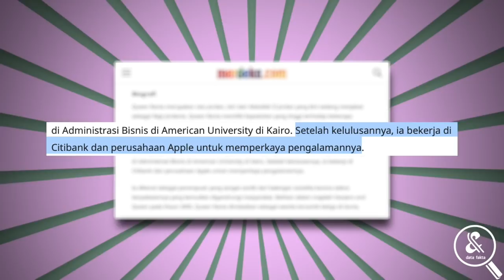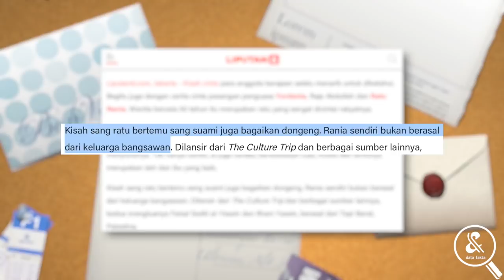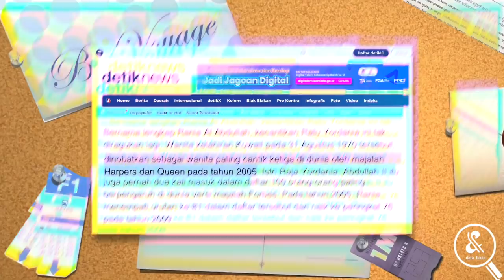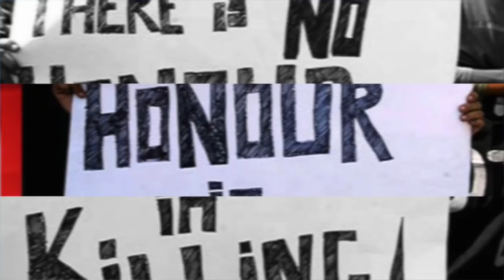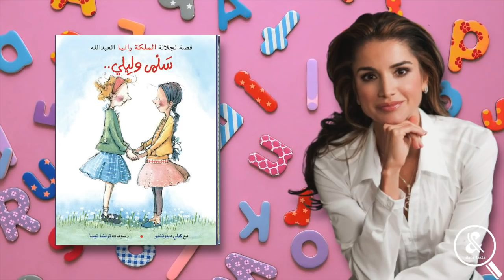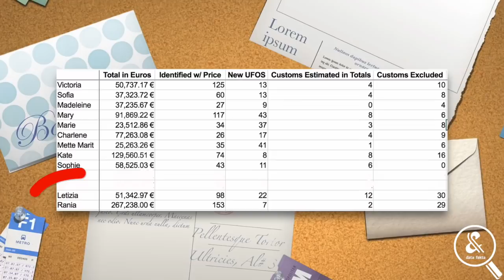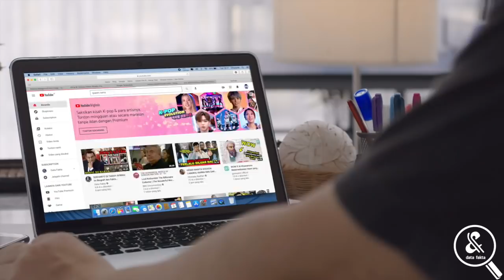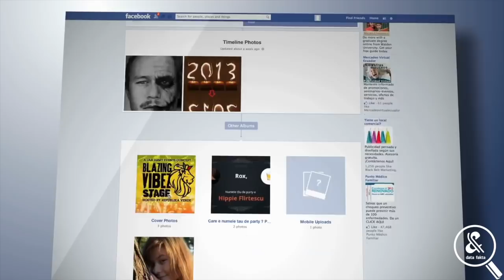ANGGUN DAN PENUH INSPIRATIF! Ini Biografi dan Fakta Menakjubkan Ratu Rania, Istri Raja Yordania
Rania Al-Abdullah, seorang ratu dari Yordania yang belum lama ini genap berusia setengah abad. Namun, orang-orang yang melihatnya mungkin tak percaya dengan usianya jika melihat parasnya yang terlihat muda dan menyimpan pesona kecantikan. Selain itu, ia juga seorang perempuan dengan karir  gemilang dengan berbagai penghargaan. Karena itu, tak mengherankan jika banyak yang mengidolakannya.  Tapi dibalik parasnya yang cantik, ada beberapa fakta yang akan membuatmu tercengang mendengarnya. apa saja? berikut ulasan videonya.